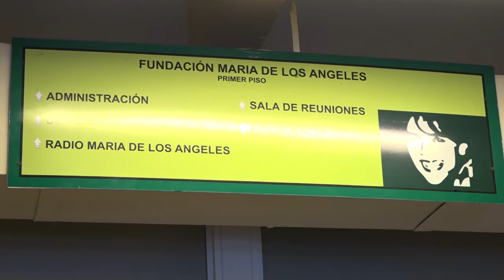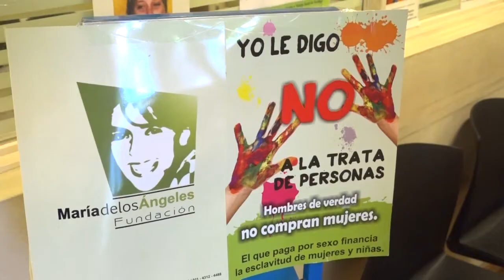Encontraron en Paraguay a la joven que había desaparecido en Famaillá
Después de cinco días de intensa búsqueda, Marina del Valle Rufino, de 25 años, apareció este sábado en la ciudad de Encarnación, en Paraguay.